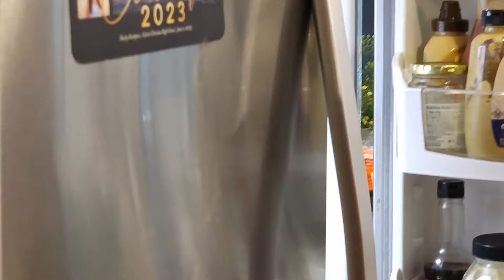Tackling a Heavy Subject About our Future on the Homestead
I've been getting a lot of questions about things we way have to do in the future on the homestead. It's really made me think about things that I've been putting off thinking about.

Hi I'm Brian with Next Level Homestead. If this is your first time here... welcome! I'm glad you're here! If you're a longtime friend, welcome back!!

For most of my life I was a city boy, gardening in the suburbs. I was the first generation in my family to not grow up on a farm and somehow it was still there inside me. So now my wife Emilie, son Noah and I have moved to a small farm (at least it will be) and we're documenting our journey on this channel. Building gardens and chicken coops, buying a dairy cow and who knows what else lies in store. But we can't wait to take you with us!